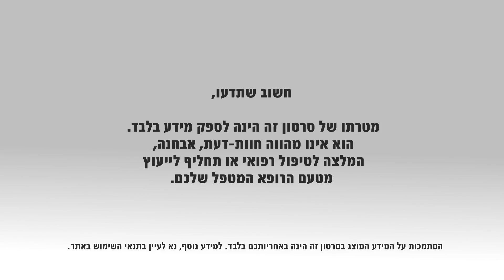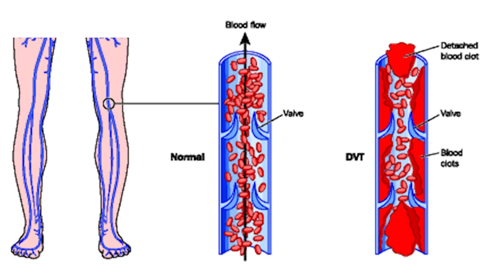קרישיות יתר: מאפיינים, גורמים ושכיחות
אחד מכל שש אנשים, נשים וגברים כאחד, עלול לחוות קרישיות יתר. רובם לא יהיו מודעים לכך ולא יסבלו מתסמונת קלינית של קרישת יתר, המגבירה את הסיכון לפקקת ורידים (תרומבוזה), ואף לתסחיף ריאתי שהינו אירוע מסכן חיים. זה יכול לקרות לכל אחד מאיתנו. פרופ' דוד ורון, מנהל היחידה לקרישה, המכון ההמטולוגי, במרכז הרפואי איכילוב, מסביר מהי קרישיות יתר ומהם הגורמים העיקריים להיווצרותה.